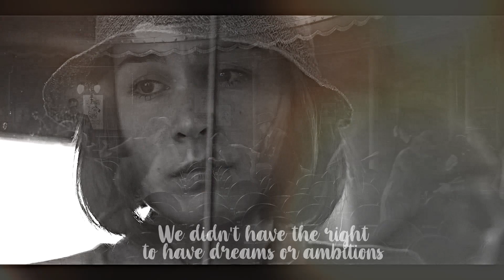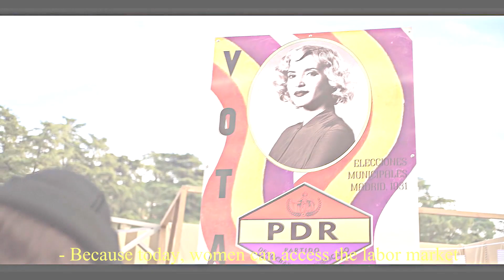Cable girls || Read all about it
I just finished this series and it completely stole my heart!
In this video I wanted to show you the difficulties they had but at the end they manage to overcome these problems.      (girl power)
The finale of the 4th season left me speechless, I didn't expect such an ending at all. Let's see what happens next!
Watch in 1080p with headphones and hope you like it.
Program: SVP14
Tv show: Las chicas del cable (Cable girls)
Coloring: basic by sunnyvids
Song: Read all about it by Emeli Sandè